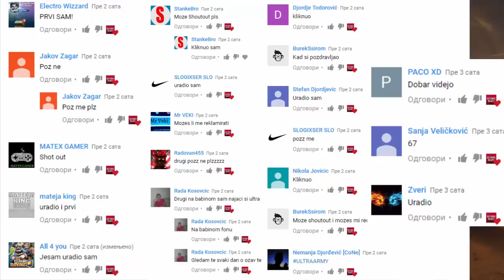10 STVARI KOJE NIKADA NECE BITI UBACENE U CLASH ROYALE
CITAJ OPIS